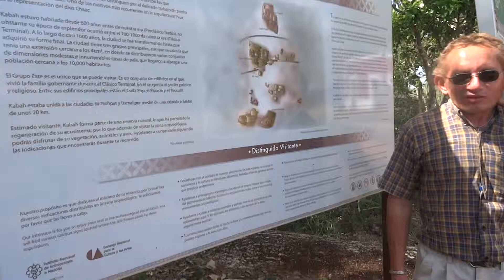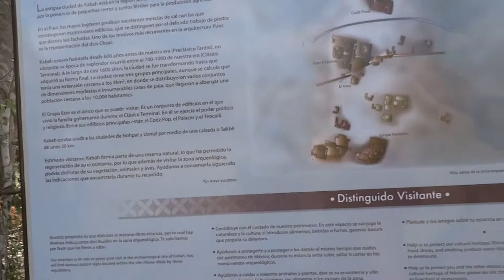Ruinas Mayas de Kabáh "La mano poderosa" Yucatan Mexico